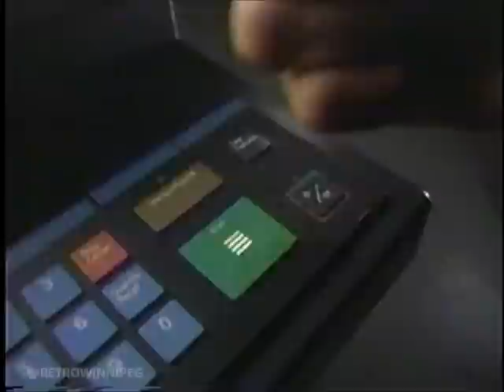National Typewriter - Crazy Copier Contest (1994)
You should really watch out for those photocopiers that have a meltdown function... (CBWT, 1994)